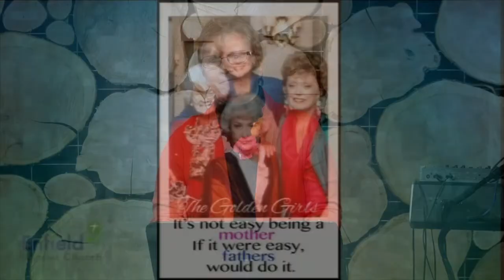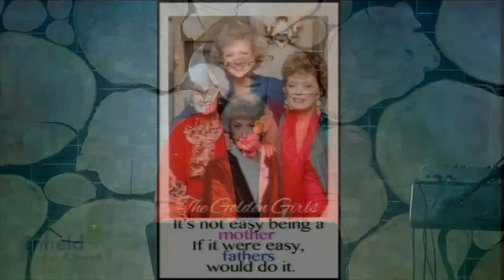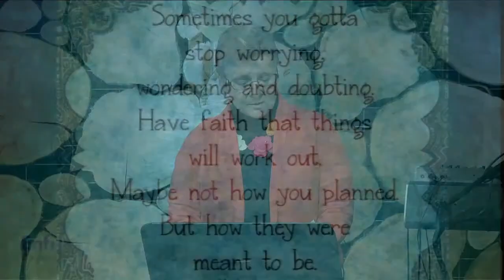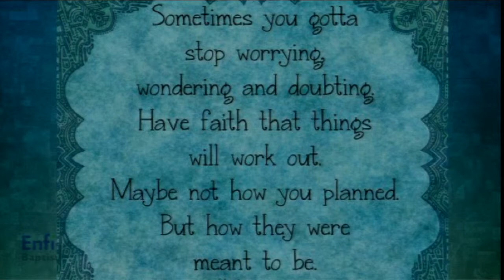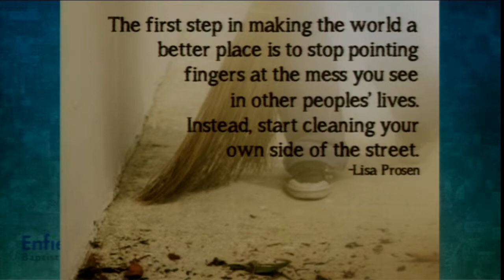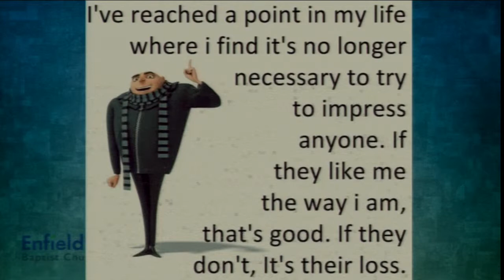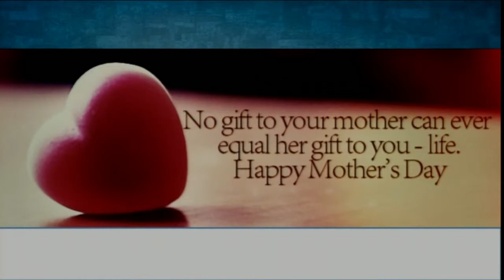Mothers Day 2015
Jan shares her Mothers Day story with us.